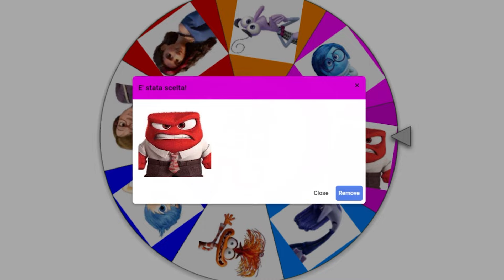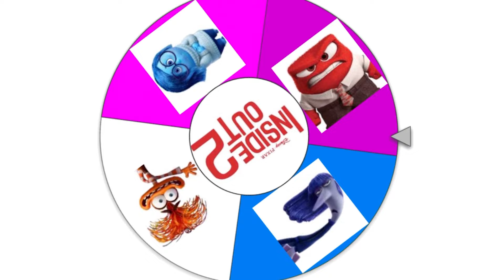👑 MINECRAFT IMPERIALISMO: Edizione INSIDE OUT 2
Nel video di Oggi ho Creato Minecraft Imperialismo con Inside Out 2 su Minecraft ITA Edizione personaggi di Inside OUT 2 con tutte le NUOVE EMOZIONI